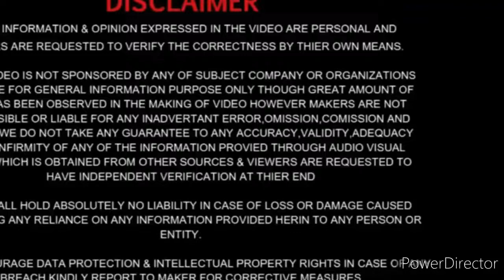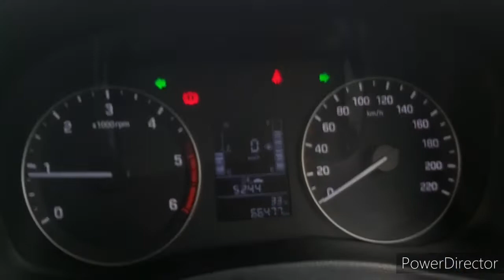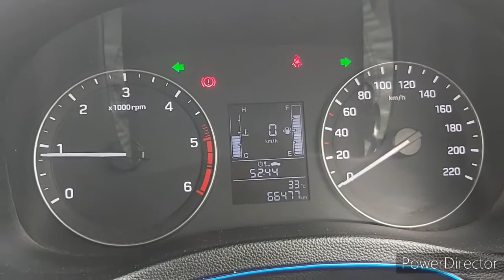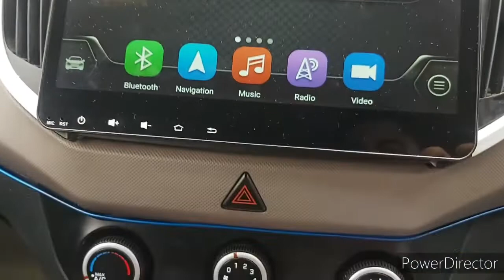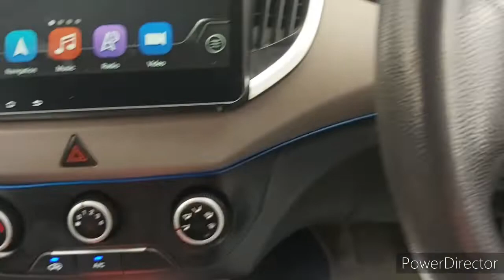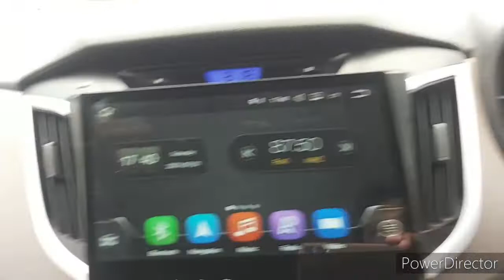Creta base model| desel | full modified |17 inch k tyre| tail light modified